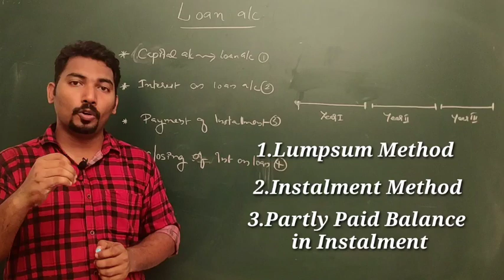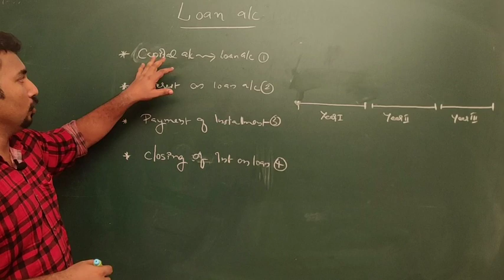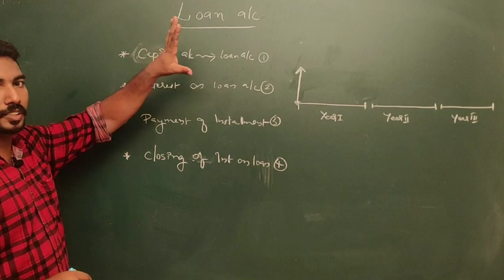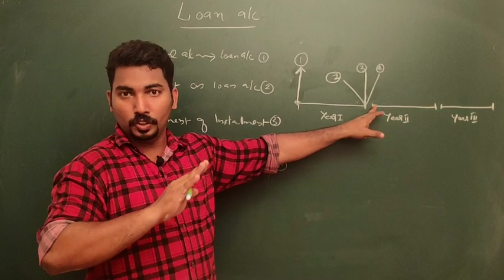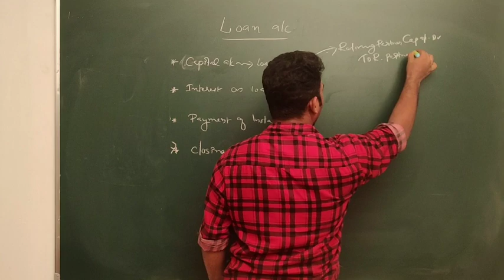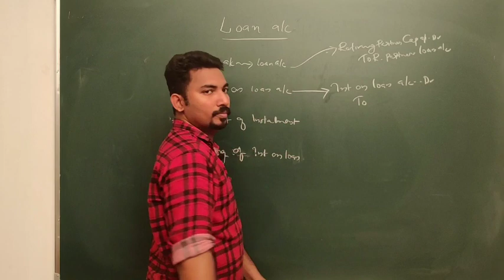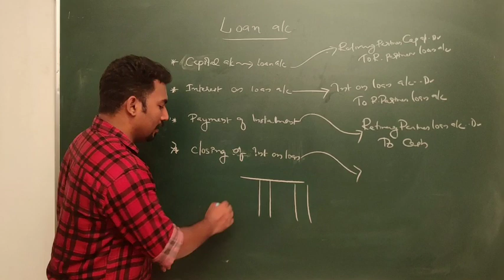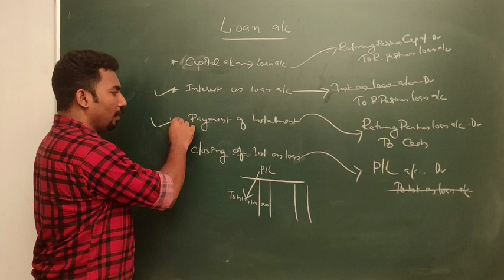Retirement of a Partner | Partnership | Loan Account | Plus Two Accountancy Tuition | Indodemy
Plus two exam Oriented classes
Accountancy
Retirement of a partner- loan account

Features of Indodemy:
-Mentor Facility
-Expert Faculties
-Affordable Cost